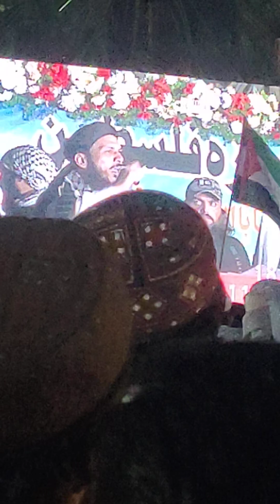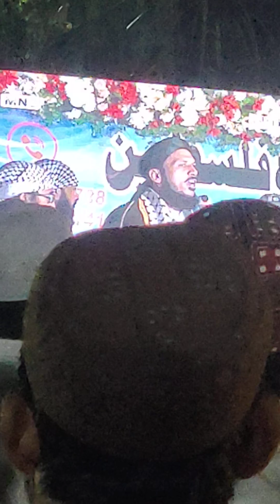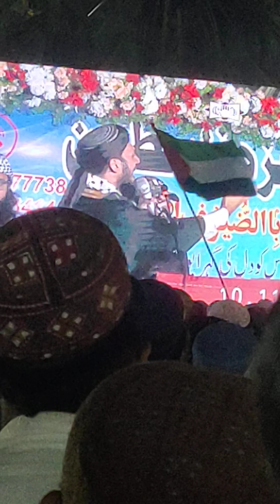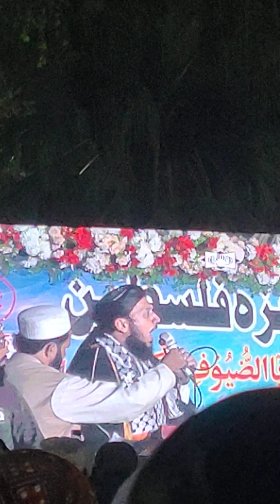وزیر اطلاعات آزاد کشمیر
وزیر اطلاعات آزاد کشمیر کا کوھاٹ میں بیان ۔